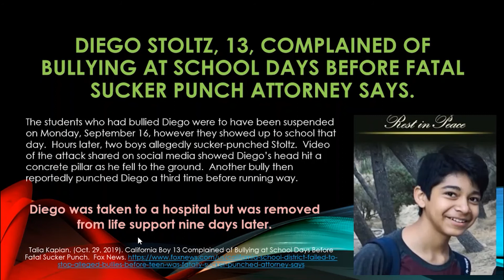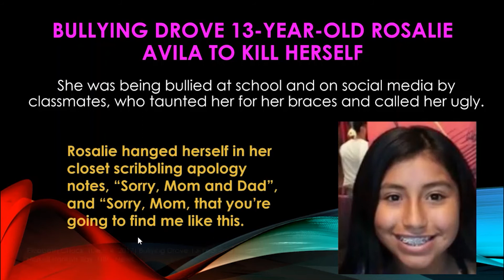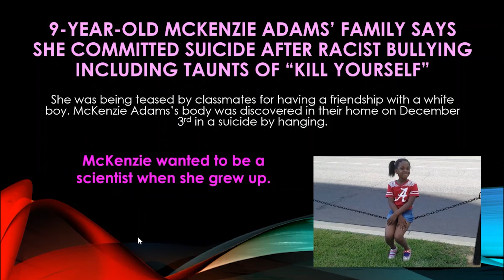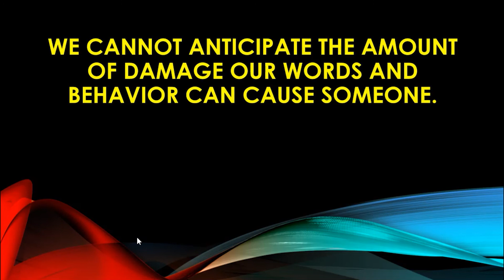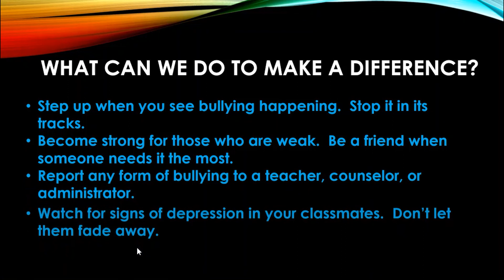Anti Bullying Video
4,400 children commit suicide every year.  Bullying has played a big role in so many young students taking their own lives because the shame, embarrassment, and pain were too much to bear.  This video serves to bring awareness to the issue and helps fellow students think before bullying others or not stepping in to prevent these injustices from happening.